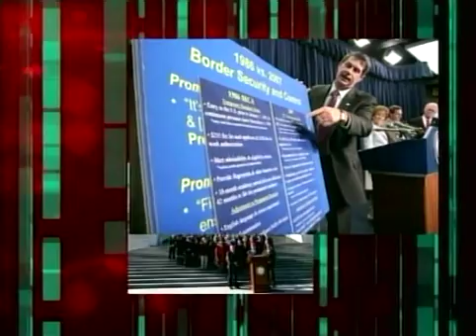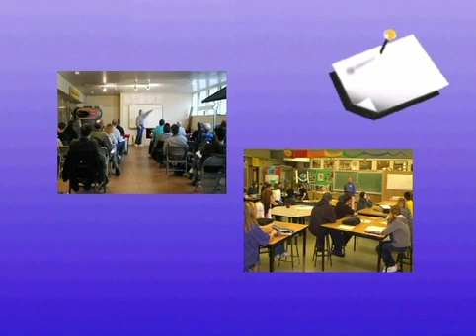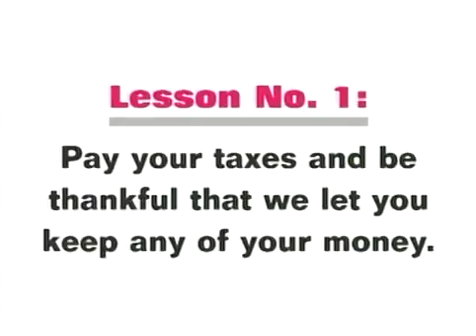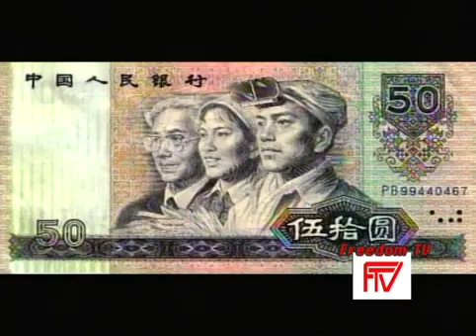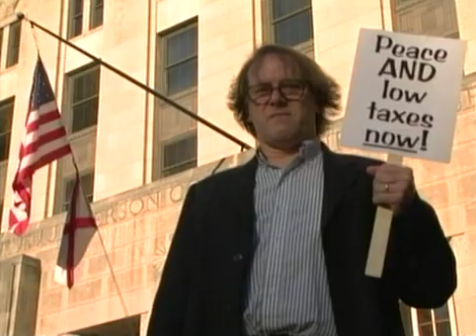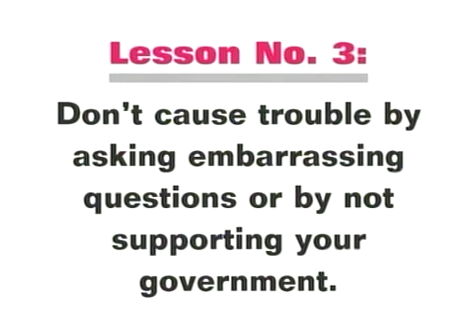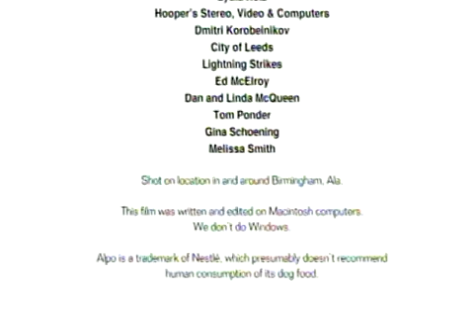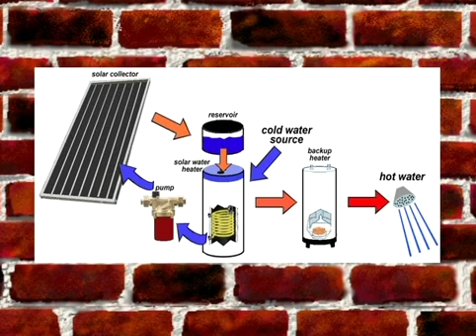John Patterson, Mr Sun Solar Freedom TV